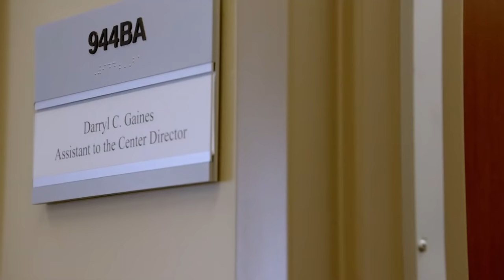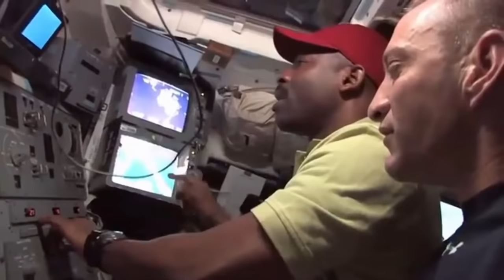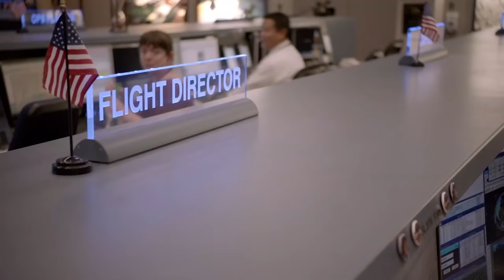From Guarding Jerry Rice to Working for NASA: Football & Space | NFL Films Presents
Katie Nolan travels to Houston, the site of Super Bowl LI & the Johnson Space Center, to talk with NASA's Darryl Gains, Leland Melvin, and Scott Kelly.  Three men who love two things - football, and space.